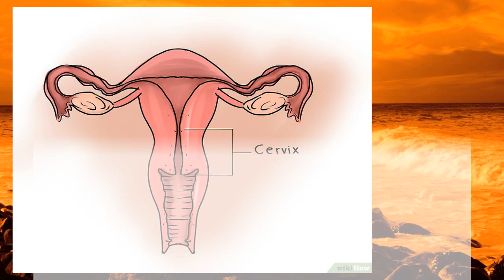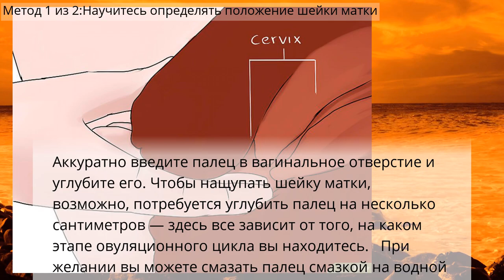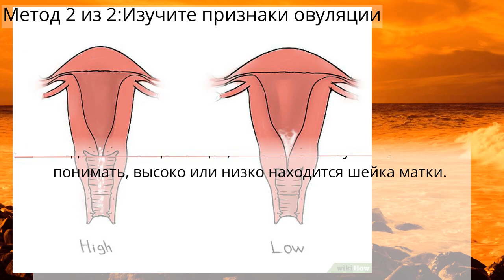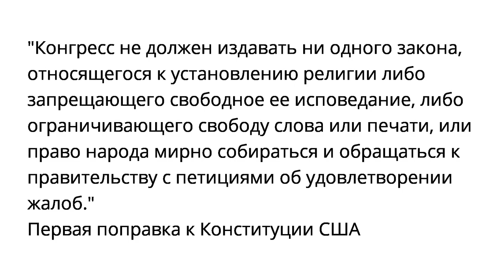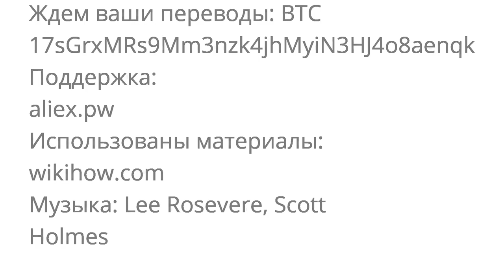Как определить положение шейки матки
Метод 1 из 2:Научитесь определять положение шейки матки
Метод 2 из 2:Изучите признаки овуляции